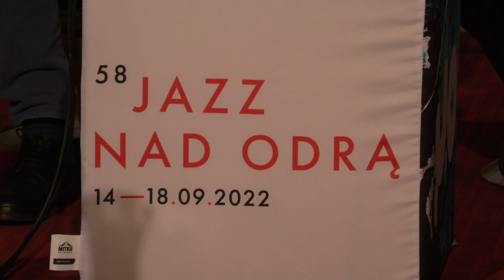"Jazz nad Odrą" po raz 58. we Wrocławiu. Tym razem we wrześniu w Capitolu i Vertigo